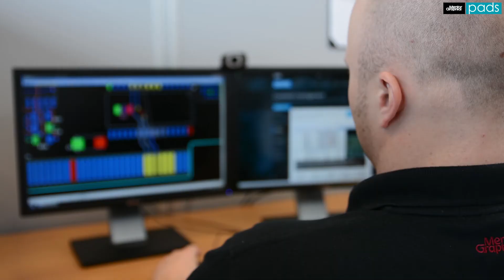Find Your Perfect PCB Design Solution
Are you a PCB designer or project-based engineer who needs to tackle a range of design challenges? New PADS solutions tackle a range of design challenges at unbeatable prices. Just right for your job and budget.